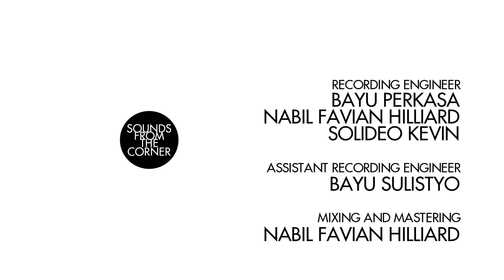Sounds From The Corner : Live #46 The SIGIT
Beriringan dengan mendunianya wabah garage rock di awal 2000an berkat The Strokes, White Stripes, The Datsuns dan komplotan lainnya di dunia Barat, kedatangannya tidak terelakkan untuk tiba di sirkuit musik lokal Asia Tenggara. Di Indonesia, The S.I.G.I.T jadi juara bertahan yang nafasnya paling panjang, hingga hari ini. Saya ingat kesan pertama saya melihat Rekti dan kawan-kawannya sejak kecil, tampak sangat cuek nan misterius dengan jins robek, t-shirt lusuh dan rambut gondrong.

Fast Forward (pun intended karena ini juga nama label rekaman yang menaungi mereka) satu dekade lebih, mereka sudah sah jadi Abang-abangan Rock skena perwakilan Jawa Barat, ratusan lelaki muda yang sedang mencari cara menyalurkan kemarahannya terhadap dunia dengan bangga menjadi bagian dari jaringan Insurgent Army, dengan sukarela moshing diiringi riff-riff cepat yang memicu adrenaline di berbagai sudut acara musik di Indonesia. Tidak hanya laris sebagai muatan lokal di Nusantara, mereka juga membuka lahan awal musisi Indonesia untuk mendapatkan ekspos global - tur Australia, panggung di festival kunci SXSW dan berbagai kesempatan internasional lainnya.

Sejak dari debut pertama mereka Visibile Idea of Perfection di 2006, The S.I.G.I.T menaklukkan tantangan untuk menjadi relevan dengan menjadi lebih eksperimental mengolah adonan rock mereka. Unsur psikadelik yang lebih tebal mencuat belakangan ini membuat saya kembali menoleh untuk mendalami apa yang mereka coba sampaikan. Menyaksikan mereka memprovokasi lingkaran moshpit malam itu mengingatkan saya kepada iman saya terhadap guitar music yang belakangan banyak disalip oleh perangkat-perangkat elektronik.

Di atas panggung, malam itu The S.I.G.I.T yang penuh esensi dan minim basa-basi tampil seperti veteran yang matang dan rendah hati. Racikan setlist yang cerdas, termasuk debut menampilkan lagu berbahasa Indonesia yang nampaknya mencuri perhatian banyak penonton Sounds From the Corner. Dengan bangga kami persembahkan: The Super Insurgent Group of Intemperance Talent! - Teguh Wicaksono